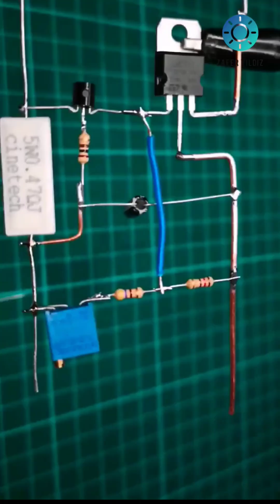Simple Solar Battery Charger